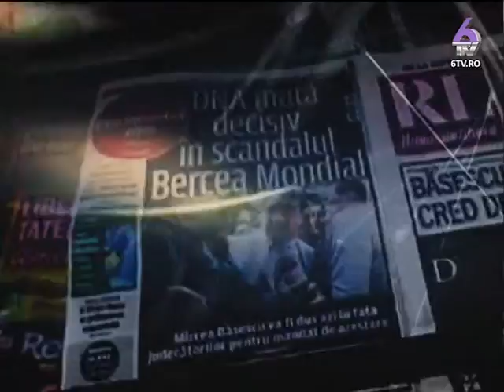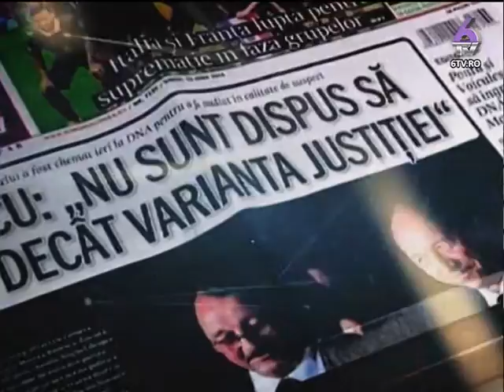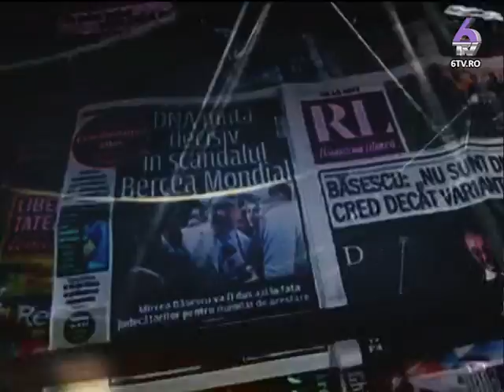REALITATEA ROMANEASCA 2015.07.27